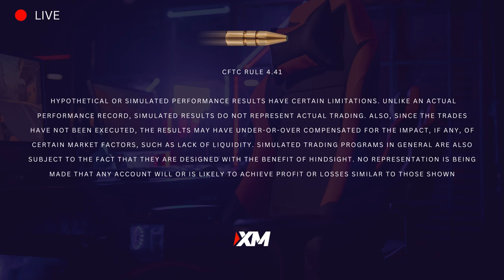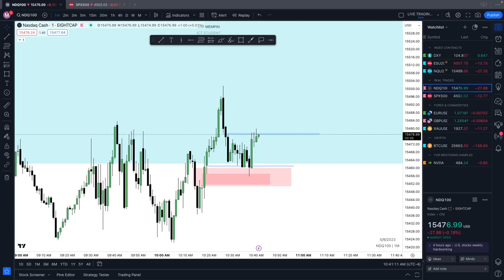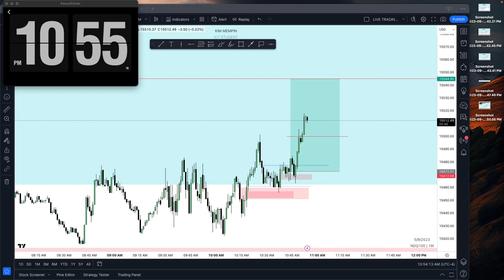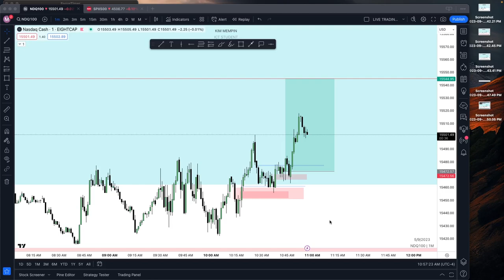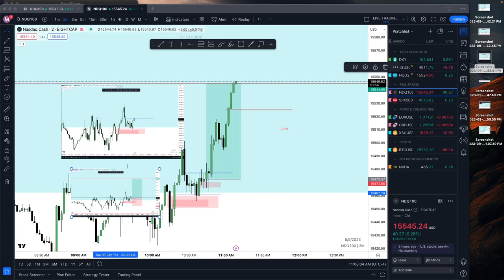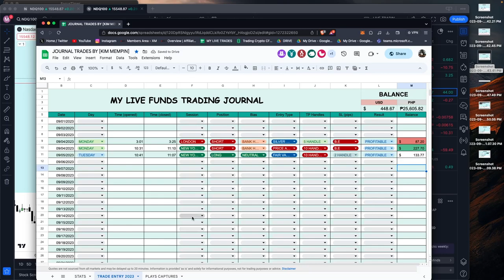LIVE TRADE FOR THE JOURNAL [Part 2]